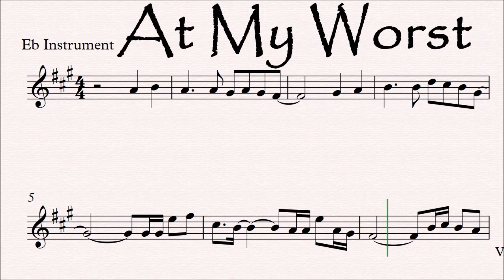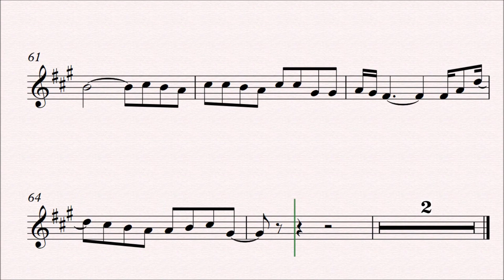At My Worst Eb Instrument Sheet Music